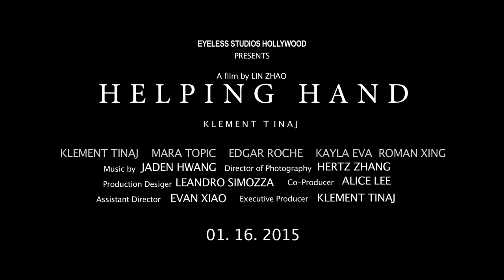Helping Hand Official Trailer #1 (2015)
Release Date: January 16, 2015
Genre: Drama
Studio: EyeLess Studios Hollywood
Directed by Lin Zhao

Starring: Klement Tinaj, Mara Topic, Edgar Roche, Kayla Eva, & Roman Xing.

A man with a hoarded heart meets a homeless woman who activates his desire to help others.

No part of the materials including graphics, logos or music, available in this  (HH) movie trailer  may be copied, photocopied, reproduced, translated or reduced to any electronic medium or machine-readable form, in whole or in part, without specific permission. Distribution for commercial purposes is prohibited.